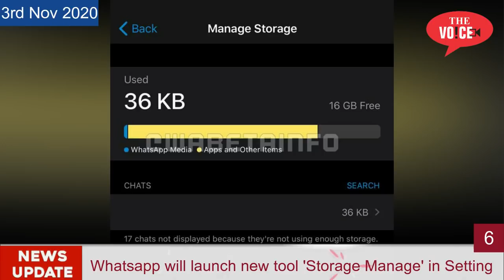3rd Nov Top10 | Faraz Baba | Bhiwandi Water Supply | Kidnapped | BJP MLA | IPL Playoff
The Voice News Channel:
फटाफट अंदाज़ में देखिए अब तक की सबसे बड़ी 10 खबरें । देखिए Top10 News। द वॉइस न्यूज़ के साथ देखिये देश-विदेश की सभी महत्वपूर्ण और बड़ी खबरें | Watch the latest Hindi news on the Fastest Growing News Channel on YouTube बने रहें
1. Farz Baba Bahuddin took Charge as a Pabhag Chairman
2. Bhiwandi Water Supply Cut for 5hrs from 2pm to 7pm due to maintenance
3. Man Kidnapped by Girlfriend and her family ask for 5 Lakhs extortion
4. Gang kidnap 1 year old infant from Malad, Police arrested within 2 hrs
5. Matheran Toy train to be resumed from 4th November
6. Whatsapp will launch new tool 'Storage Manage' in Setting
7. BJP MLA Sangeet Som ask people to beat Love Jihadi don't wait for Police
8. Onions on CM Nitish Kumar's Rally
9. Hydrabad Qualifies for playoff, KKR out of the IPL
10. Sensex: (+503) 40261, Nifty : (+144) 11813, Gold : 51596, Crude Oil : 2822

Video  Editor : Mirza Fakhruddin Baig Qamruzzama
Camera Man : Zaid Alam Ansari